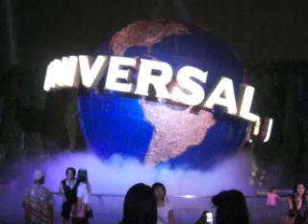Universal Studios in Japan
entrada da universal